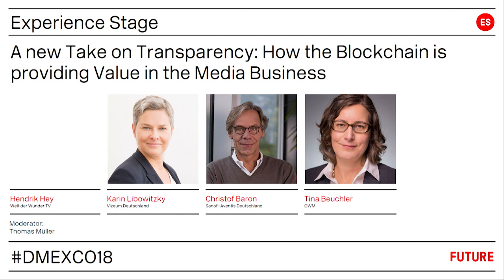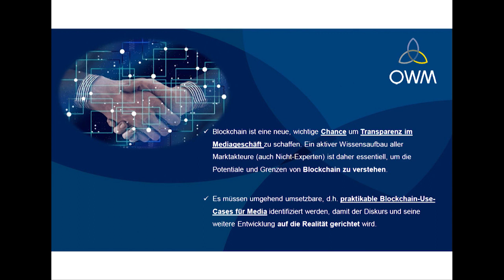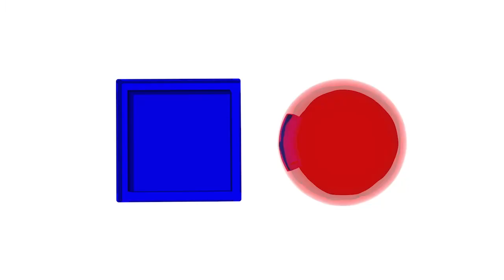How the Blockchain is providing Value in the Media Business | Panel | DMEXCO18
Hendrik Hey, CEO, Welt der Wunder
Karin Libowitzki, CEO, Vizeum
Christof  Baron, Global Head of Media, Sanofi
Tina Beuchler, Director Digital & Media, Nestlé
| A new Take on Transparency: How the Blockchain is providing Value in the Media Business | Experience Stage | September 13, 2018 | 11:15 - 11:45
Categories: Future | Blockchain

The Blockchain is there to revolutionize every single aspect of our lives – and of course business transactions. What the internet means for information, the Blockchain is providing for transactions. Relationships from unit to unit and data points to data points are achieving a new level of transparency. Learn from leaders of the industry how the Blockchain is helping them to transform their business to the better – and, especially, what the technology can do to reorganize the relationship between the triangle media, advertiser and publisher.